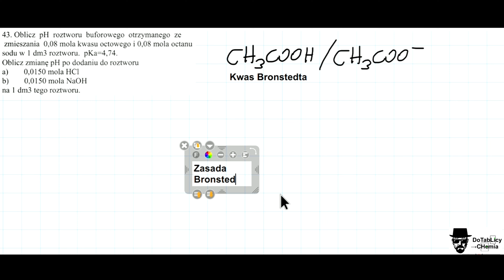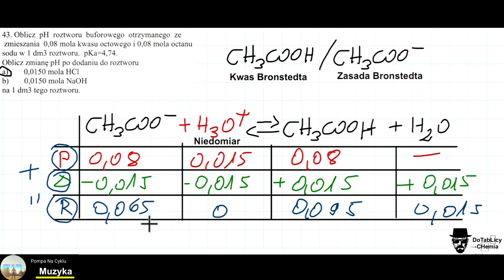Oblicz pH roztworu buforowego otrzymanego ze zmieszania(Bufor Octanowy) | BRAINLY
Oblicz pH roztworu buforowego otrzymanego ze zmieszania 0,08 mola kwasu octowego i 0,08 mola octanu sodu w 1 dm3 pKa=4,74.
Oblicz zmianę pH po dodaniu do roztworu:
a) 0,0150 mola HCl
b) 0,0150 mola NaOH
na 1dm3 tego roztworu.
Jeśli szukasz:
lekcji chemii online,
chcesz abym rozwiązał Ci zadania,
zrobił filmy tylko dla Ciebie,
nauczył Cię do dowolnego egzaminu klasówki czy kartkówki, to kontakt znajdziesz w zakładce informacje na moim kanale.